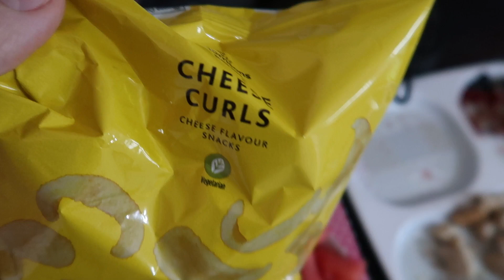WHAT MY KIDS EAT IN A DAY | TODDLER & INFANT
Hi Everyone

A little insight into what my 3 year old and 1 year old eat in a day.

Shona x
I am a mummy with a 3 year old daughter Olivia and my 1 year old son James. I am married and live up in the North East of Scotland. Currently on maternity leave from my part time job.